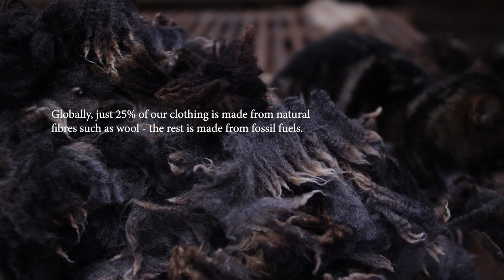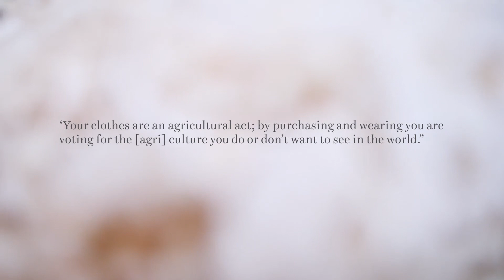Fibreshed: Reconnecting Fashion to Farming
South West England Fibreshed is part of a global movement of local initiatives reimagining the way that we make and wear our clothing.

By reconnecting ‘fashion’ with farming, we are building bioregional systems for clothing production that can nourish, rather than exhaust, our communities and biosphere.

Between January and March 2021 Fibreshed director Emma Hague and filmmaker Hatty Bell went on the road to meet some of our local fibre farmers and processors in the South West of England, and better understand the natural fibre industry that lies on our own doorstep.